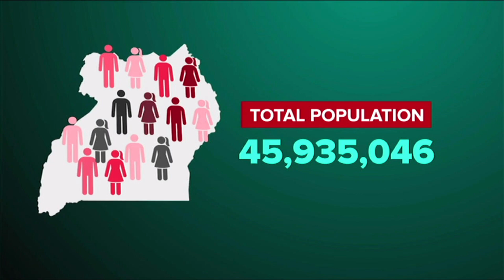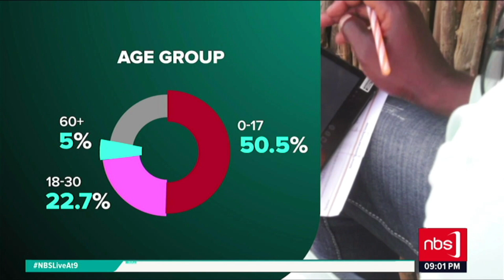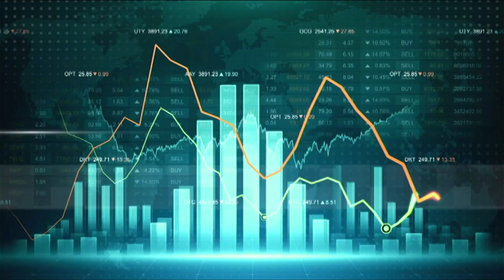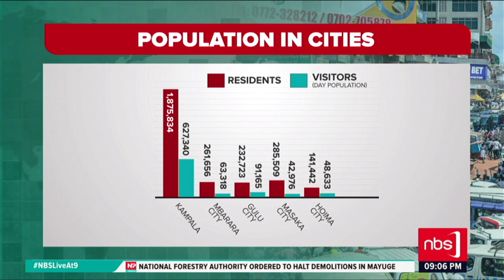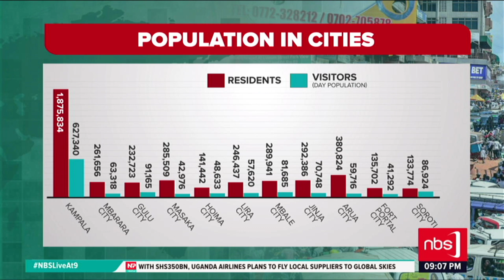Museveni launches 2024 Census Preliminary results| Ramson Muhirwe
Uganda Bureau of statistics has released the 2024 Census preliminary results indicating Ugandas population stands at 45.9 million. The executive director UBOS, Chris Mukaliza says nearly all Ugandans were counted except a few households that were found closed. There are also reports of Ugandans who deliberately refused to be counted saying God had already counted them